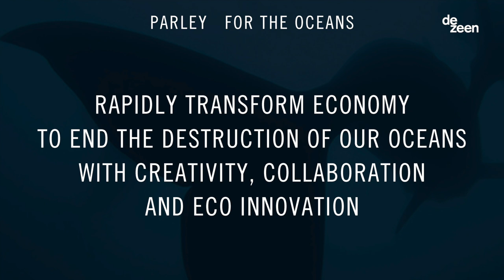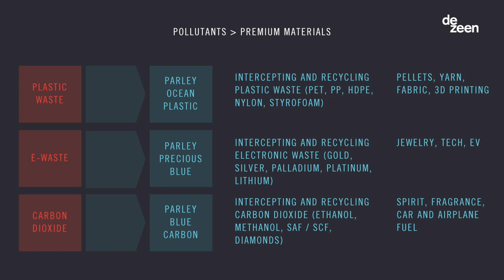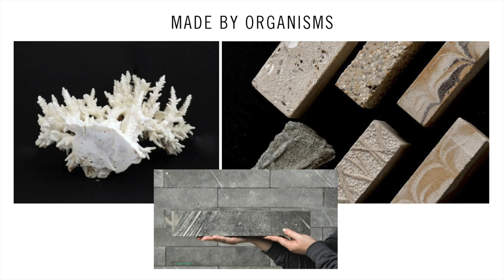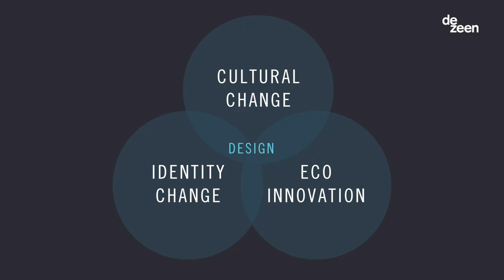"Plastic is a design failure" says designer Cyrill Gutsch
Parley for the Oceans founder Cyrill Gutsch said that designers must reevaluate their relationship to plastic and collaborate with nature at a talk filmed by Dezeen for Global Design Forum in partnership with SAP.

The talk, which took place at The Standard High Line Hotel during NYCxDesign, was part of Global Design Forum's 'The Future of Packaging' symposium.

Gutsch, founder and CEO of Parley for the Oceans and a keynote speaker at the event, addressed the importance of the design community taking action in order to combat plastic waste.